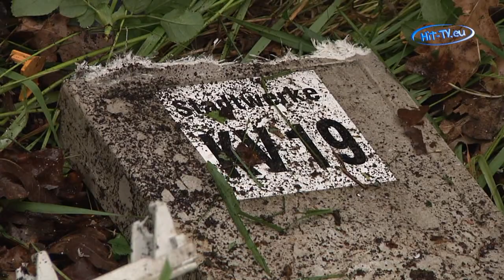PKW kommt von Fahrbahn ab in Lichtenstein (Sachsen) 20.05.2010